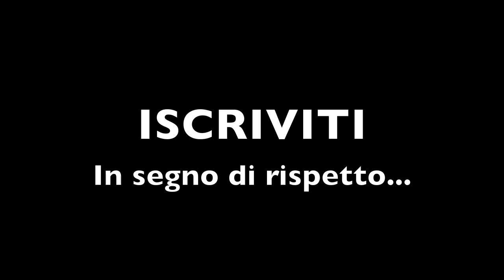Rispetto...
ϟ ϟ ϟLEGGIMIϟ ϟ ϟ